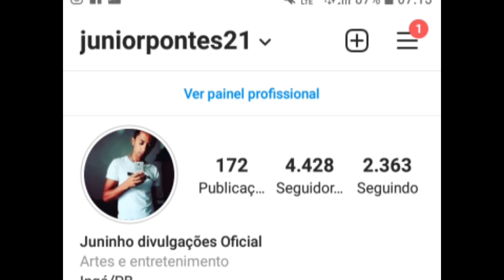LIVES DE HOJE QUARTA FEIRA 17/02 - LIVE AO VIVO | LIVES AO VIVO AGORA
LIVES DE HOJE 17/02 Quarta feira

Qual as lives de Hoje Quarta feira dia 17 FEVEREIRO

Margarete Menezes live ao vivo
Daniela Mercury Live ao vivo
Baile da Manga Live ao vivo

Eduardo Costa Record tv a noite é nossa

Margarete Menezes e Daniela Mercury Live ao vivo Baile da Manga

Lives da Semana Lives Ao vivo Agora